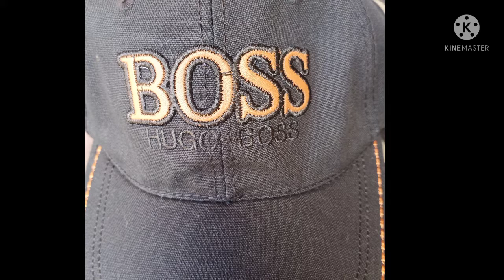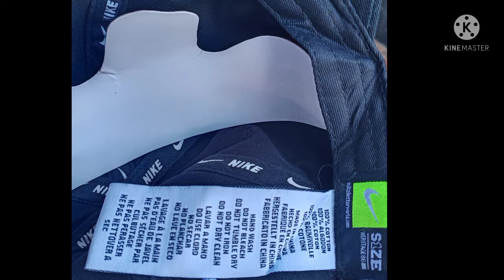PAMAMAHAGI NG FREE CAP PARA SA .SUBCRIBE LIKE AND COMMENT KA LANG SAYUNG SAYO NASI CAP.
unang pamamahagi umpisahan na natin now palang..alam na this